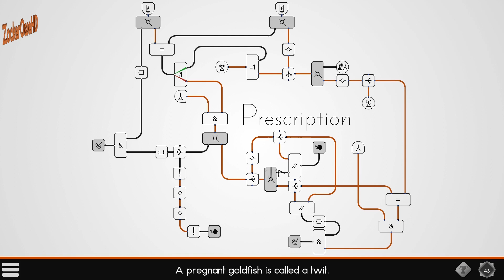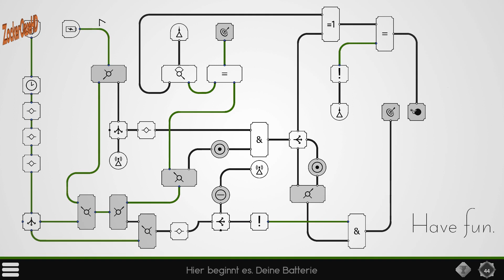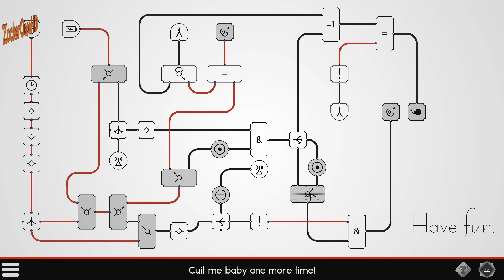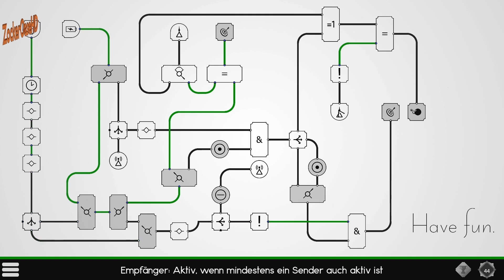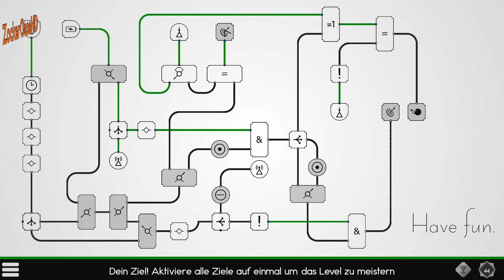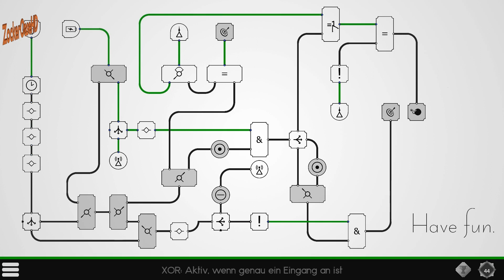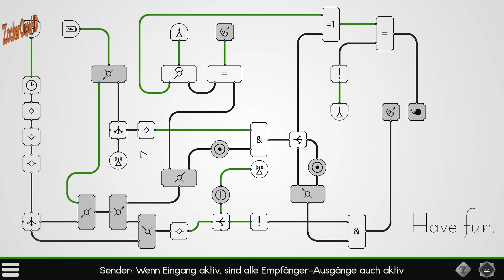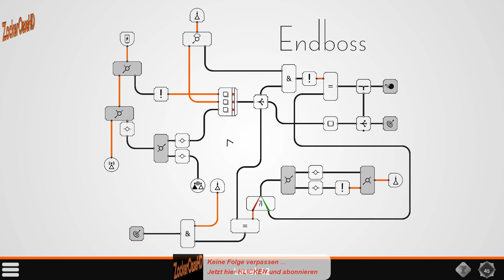Cuit # 20 : Angetestet - Konkurrenz für Bomb Squad Academy ? - Deutsch LP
Herzlich Willkommen auf der ZockerOaseHD zum Projekt " Cuit "

Das ist ein Denk, Logik und Puzzle Spiel im Indie Look.

Von der Idee ähnelt es doch stark Bomb Squad Academy was auf meinem Kanal
schon gezeigt wurde. Wer Cuit mag sollte dort auf jeden Fall reinschauen.

In dieser Folge werden wir Mission 60 und 61 spielen.

Bei diesem Spiel muss man seinen Grips benutzen und Strom durch die Levels
fliessen lassen zu bestimmten Zielen mit Hilfe von verschiedenen Komponenten.

Was das Spiel alles bietet seht ihr in meinem ausführlichen Lets Play !

Genre : Indie, Puzzlespiel

Publisher : Class-X Games
Entwickler : Class-X Games

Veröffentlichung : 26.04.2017